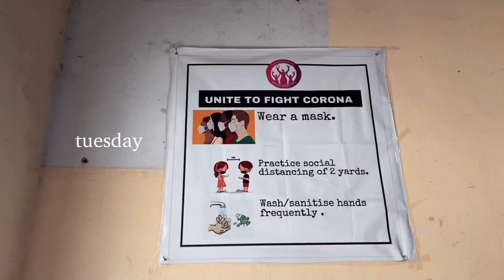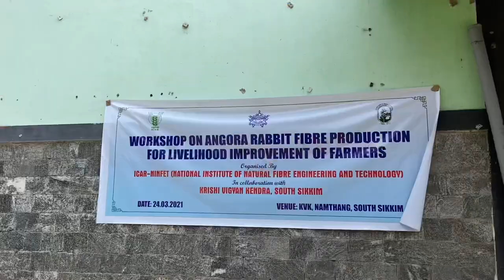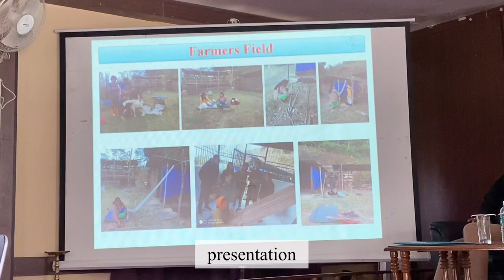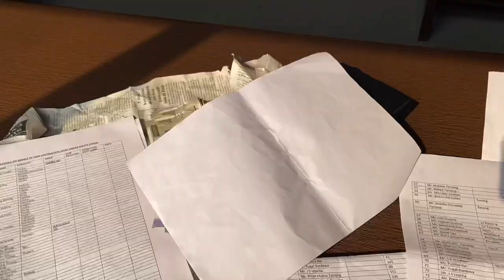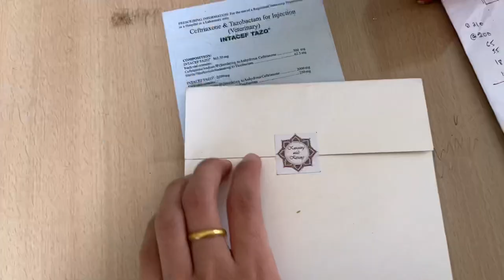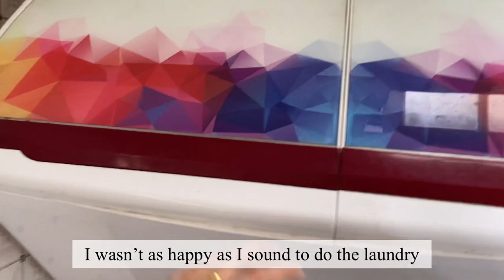Weekly vlog 12 | Sikkim | wore Kurtha | Namthang | That Sikkimese girl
Sorry for uploading again. I had some problem with the video.

Sorry for the glitch at 3:22 till 3:26

Disclaimer: music may get loud at 3:15 and 6:45